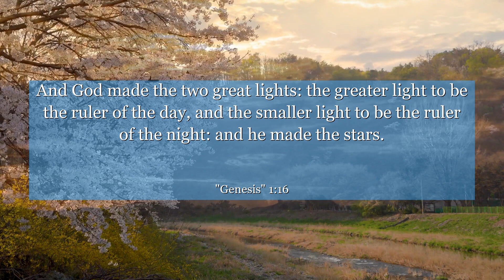Genesis 1:16 And God made the two great lights: the greater light to be the ruler of the day, and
In Genesis chapter 1: verse 16, discover the awe-inspiring account of God creating the sun, moon, and stars. This verse illustrates the immense power and creativity of our Creator. Reflect on the beauty and order in the universe, and find inspiration in the limitless possibilities that lie before you. Let this verse remind you that you too possess the ability to bring light and illuminate the world around you. Explore the depths of your own potential and embrace the wonder of creation.